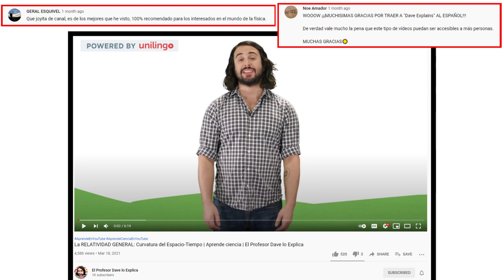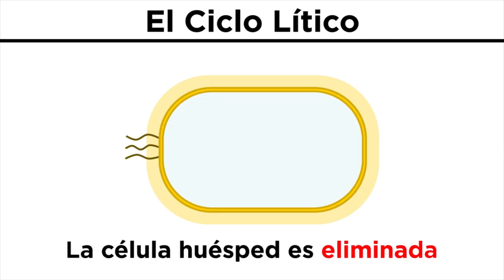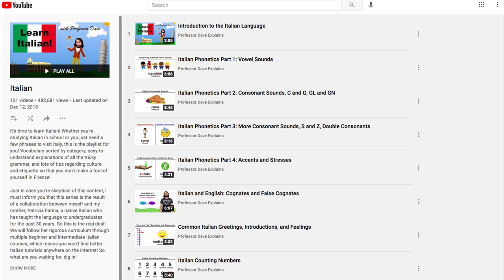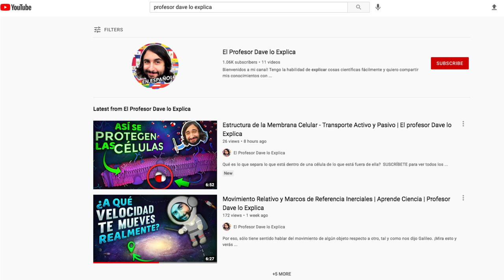Announcement: Professor Dave en Español!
I've partnered with Unilingo to bring you El Profesor Dave Lo Explica! This is a separate channel that will feature content of mine that has been dubbed into Spanish. A few are up already and there will be weekly releases, so if you know anyone who likes to learn about science but only speaks Spanish, let them know about this development! And if this channel does well enough, I will be able to create more channels for other languages, so if you want to see other languages please head over and give it some engagement!